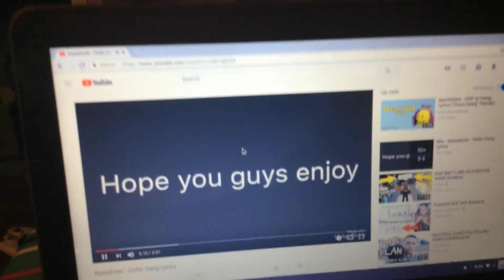Click bait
Kmn